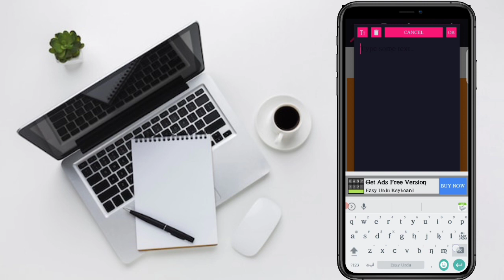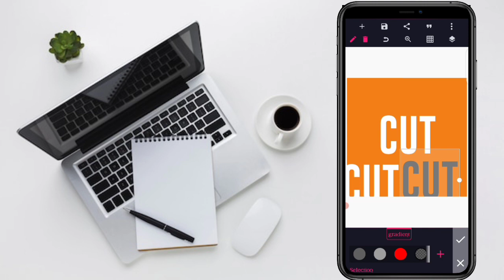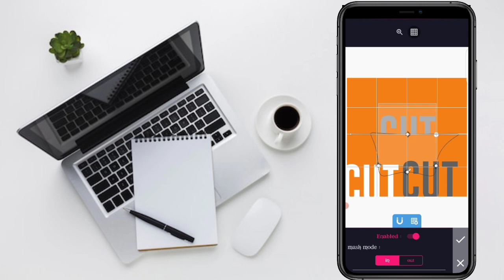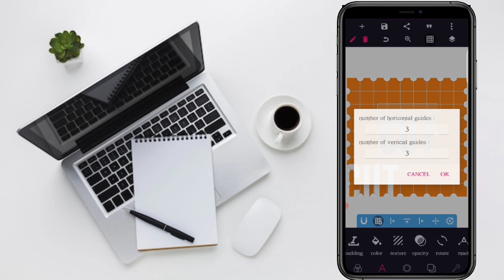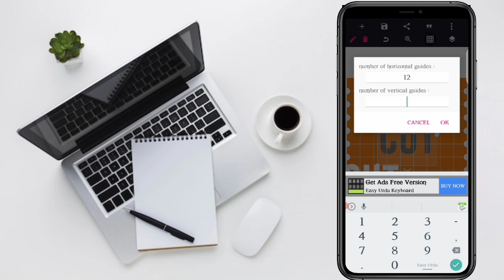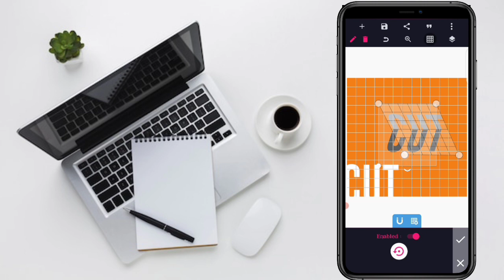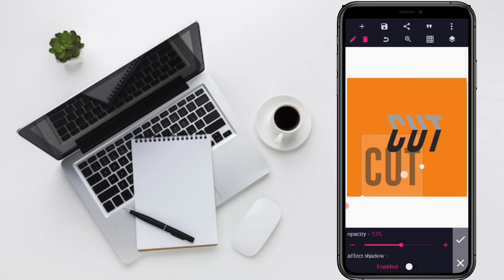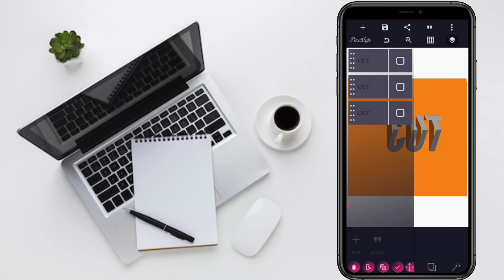How to design text style in ِPixellab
Hello Friends 😊
Welcome to my channel. if you are NEW on this channel PLEASE give us a like and SUBSCRIBE to our channel for more helpful Videos on Graphics Designing and Video Editing.

اگرآپ گرافکس ڈیزائننگ اور ویڈیو ایڈیٹنگ سیکھنا چاہتے ہے تو آپ نے صحیح چینل پر آئیں ہے ۔ اس چینل پر آپ کو گرافکس ڈیزائننگ اور ویڈیو ایڈیٹنگ کے مختلف کورسز دیکھنے کو ملے گے وہ بھی step by step.
تو چینل کو ضرور سبسکرائب کریں ویڈیو کو لائک ، کمنٹ اور شیئر ضرور کریں اور دیکھتے رہے
 VGFX Solutions . شکریہ

About PIXELLAB Tutorial

What is Pixel Lab?

The pixel lab application is an android app that can be used as an easy way to draw, add simple and 3D text and stickers completely free of cost. However, if you are willing to learn how to use pixellab then you are at the right place. The main focus of the pixel lab application was text writing on pictures but additionally, it has so many features that can enhance the image a lot more than your expectations.

PixelLab has made photo editing, blending, drawing, and writing text over pictures super-easy. A clean and simple interface with a wide selection of presets, fonts, backgrounds, and more than 60 unique options empower users to draw their imaginations on the screen to design stunning graphics and edit photos with a professional finish.

Click on Below Link for

Complete Course
Kinemastet Step By Step Tutorial